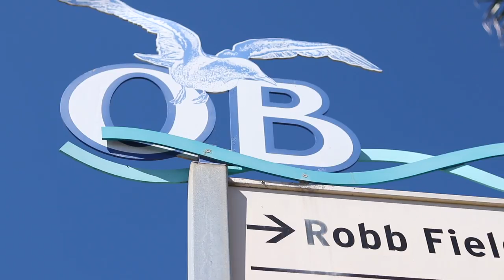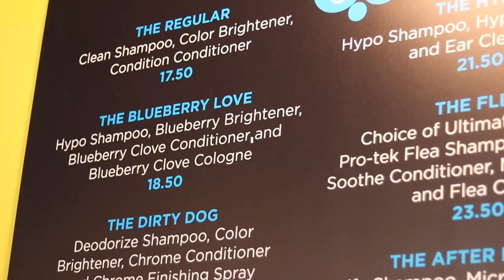Things to do with your dog in San Diego California | Dog Friendly Activities Pet Friendly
We just got back from California, and here we're sharing some dog friendly activities to do in San Diego! Fiesta Island Dog Beach, Ocean Beach and Coronado.

Woof,

Herky & Milton